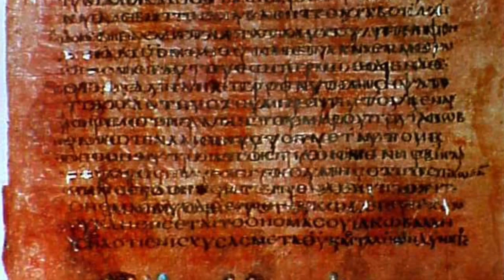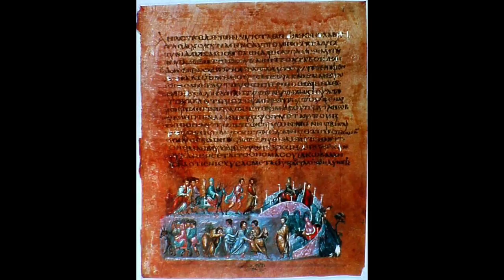2. Wiener Genesis, 6. Jahrhundert, Syrien, österreichische Nationalbibliothek, Wien, Österreich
2. Wiener Genesis, 6. Jahrhundert, Syrien, österreichische Nationalbibliothek, Wien, Österreich

Eine Prachthandschrift
Hier siehst Du eine Seite aus einem sehr sehr alten Buch. Es wurde vor über 1500 Jahren geschrieben. Es ist also genauso alt wie die Hagia Sophia in Istanbul, erinnerst du dich?

Es war lange Zeit gut versteckt und wurde erst viele Jahre später wiederentdeckt. Dass es Wiener Genesis genannt wird, bedeutet nur, dass das Buch heute in Wien aufbewahrt wird. Ursprünglich stammt die Schrift nämlich aus Syrien in der Nähe von Istanbul. Schon wieder Istanbul!

Dass es sich hierbei um ein sehr wichtiges Buch handeln muss, kannst du sofort an der reichen Bemalung erkennen. Die Genesis ist der erste Teil der Bibel. Die Bibel war lange das einzige und wichtigste Buch überhaupt. Darum haben sich die Schreiber auch außergewöhnliche Mühe gegeben, dieses Buch zu gestalten: Der Text wurde nicht mit normaler Tinte, sondern mit Silbertinte geschrieben! Und die wichtigsten Namen wurden sogar mit Goldtinte geschrieben!!

Das erste Bilderbuch und die Purpurschnecke
Und nicht nur die Schriftzeichen waren wertvoll, sondern auch das Papier. Doch hat man damals eigentlich nicht auf Papier geschrieben, sondern auf getrockneter Tierhaut. Die hat man Pergament genannt. Und dieses wurde mit Purpur eingefärbt.

Purpur wird aus dem Schleim einer Schnecke gewonnen. Die Gewinnung dieser Farbe ist sehr kompliziert und war deshalb nur für ganz wichtige Dinge vorgesehen. Wie zum Beispiel eine Bibel oder aber das Gewand eines Kaisers.

Neben der schönen und wertvollen Schrift wurden die Geschichten „illustriert“, das heißt mit Bildern versehen. Das kennst Du ja aus Bilderbüchern, die eben aus Text und Bild bestehen.

Von den vielen Menschen, die du auf der Seite abgebildet siehst, ist einer Jakob. Es ist der Mann in dem braunen Gewand in der unteren Reihe. Er ist gleich dreimal dargestellt: Erst wandert er durch die Welt, dann kämpft er eine ganze Nacht mit einem Engel und schlussendlich versöhnt er sich mit dem Engel und mit Gott.